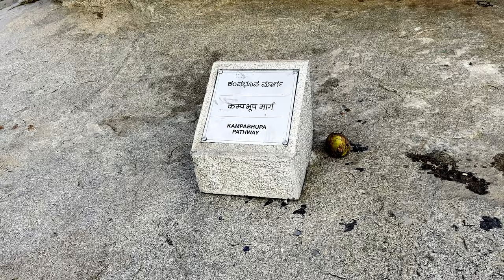Coracle Ride in Hampi|Exploring Riverside ruins of Hampi|Coaccle rideTungabhadra|Monolithic Bull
Thanks for watching our videos and for your support , If you loved our video ,please extend support by SUBSCRIBing us and click on Bell icon and All to enable future notifications.

In this video we went for coracle ride through beautiful thungabhadra , hope this video is informational and enjoyable. In this video you will get the charges of coracle ride in Thungabhadra river and we are exploring the riverside ruins of Hampi , And relation of Ramayana and Hampi.